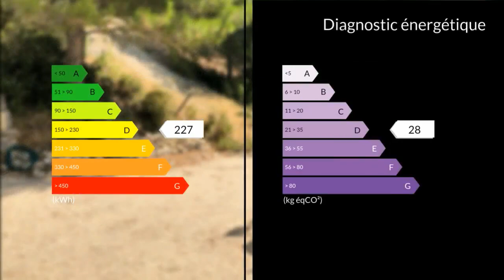A vendre - Maison/villa - Berre l Etang (13130) - 4 pièces - 140m²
Charmante maison T4 de 140m2 sur un terrain de 1762m2. Au rez-de-chaussée une entrée de 5m2 donnant sur une buanderie avec douche et lavabo de 4,20m2 et un double garage de 50m2. À l'étage une vaste pièce de vie de 56m2 avec cuisine séparée équipée et aménagée de 16m2 donnant sur une terrasse de 20m2, trois chambres de 13,50/12/16m2, salle de bain de 7,35m2 et WC indépendant. Beaucoup de potentiel, à découvrir sans tarder !!!    Pour tous renseignements complémentaires et pour toute visite, merci de contacter l'agence CLAIRIMMO Rognac Tél : 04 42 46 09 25 email: RCS 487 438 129 Agent commercial indépendant du réseau national clairimmo Maxihome N° RSAC : 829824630